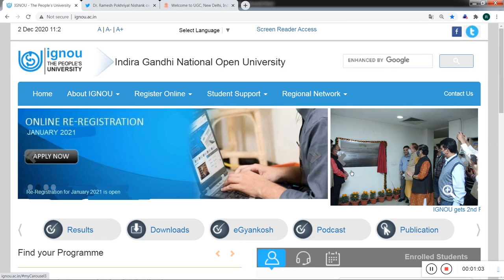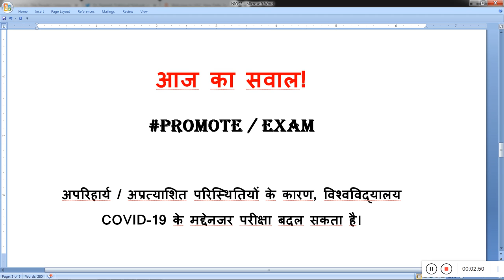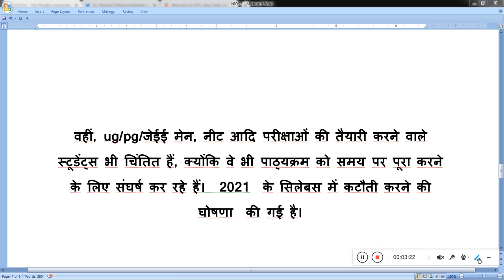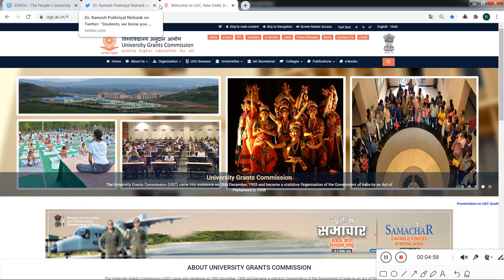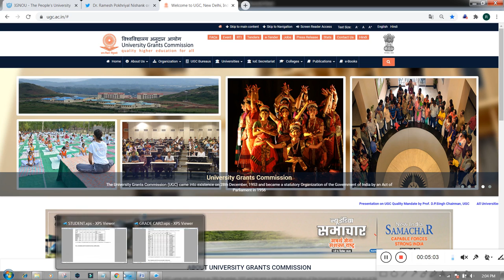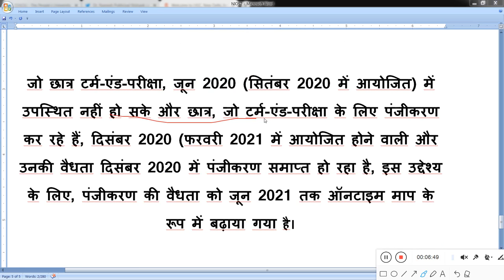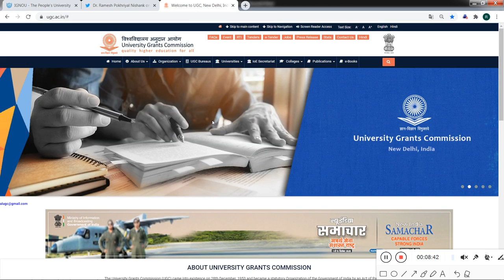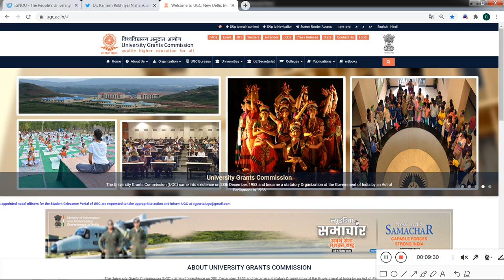Good News UGC Update No Any Exam All Students Promote Great New For IGNOU Students FEB 2021 Exam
CBSE exams will be conducted once situation becomes normal in country: Ramesh Pokhriyal
Ramesh Pokhriyal //About UGC New Guidelines & Final Year Exam|IGNOU
Ramesh Pokhriyal //About UGC New Guidelines & Final Year Exam
UGC New Academic Calendar: ug pg admission: 2021 exam dates: ma: msc: mcom: 1st sem: college open

ignou univercity